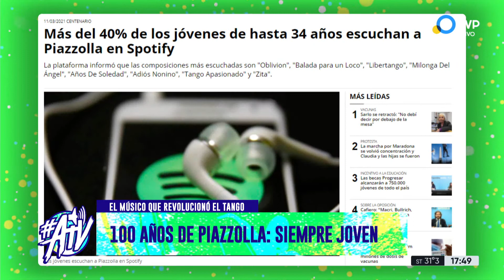HOMENAJE A ASTOR PIAZZOLLA - en VIVO a puro bandoneón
A 100 años del nacimiento del genial Astor Piazzolla revivimos su trayectoria y lo homenajeamos en Altavoz